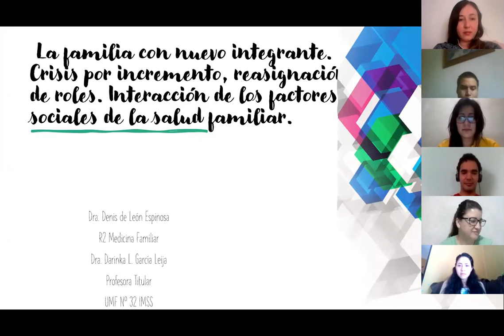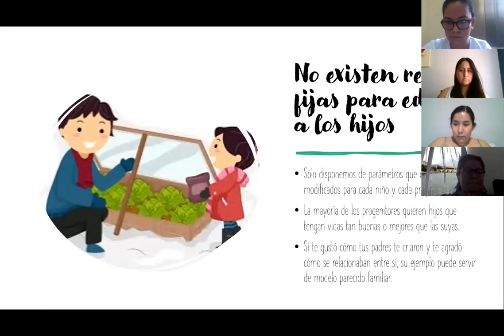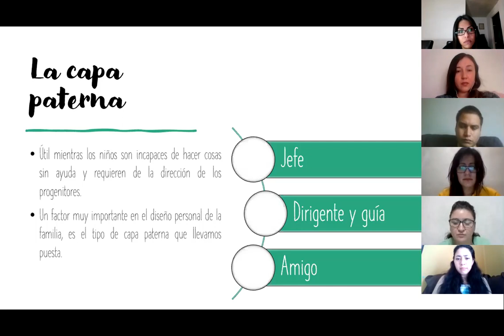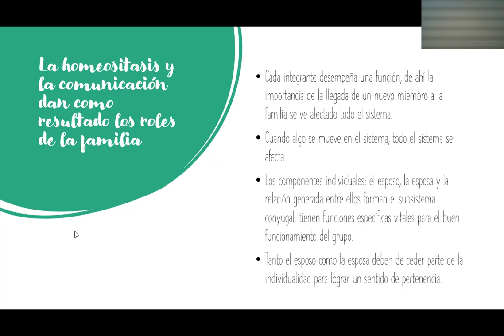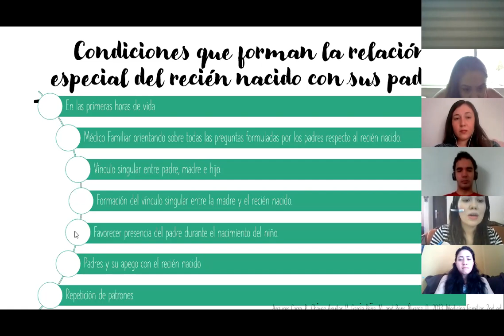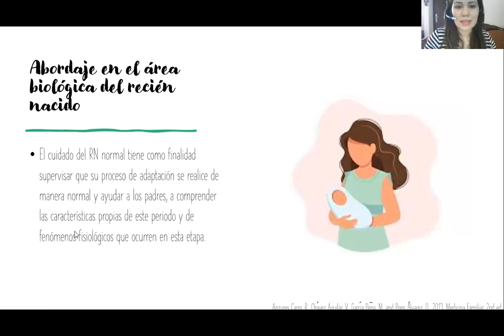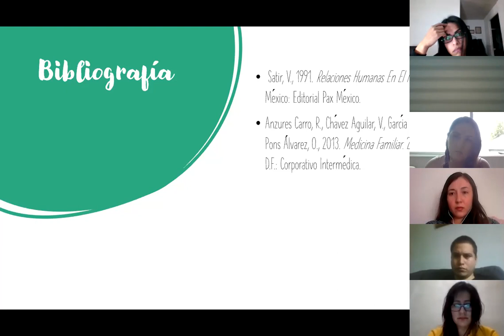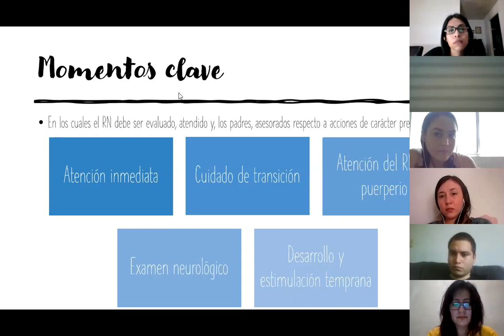Familia con nuevo integrante.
Dra. Denis De León Espinosa.
Materia: Familia II.